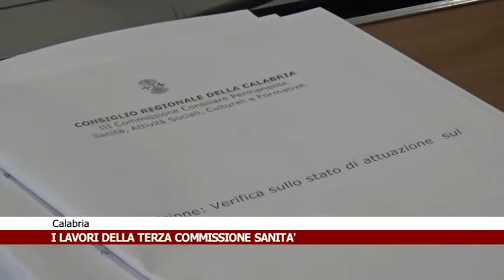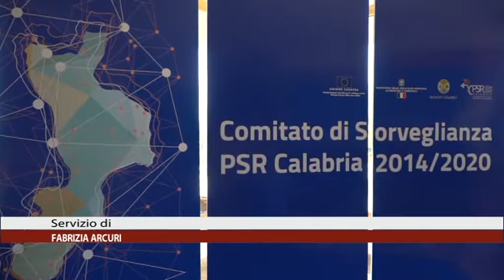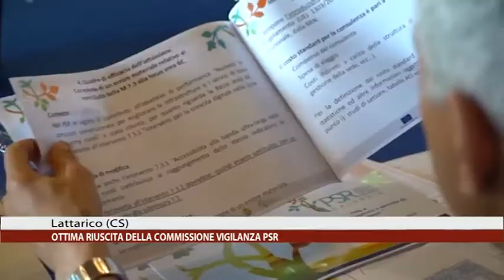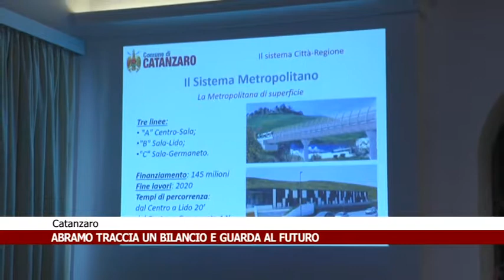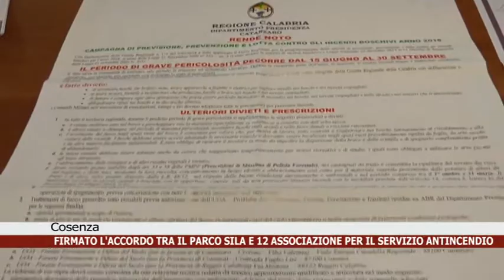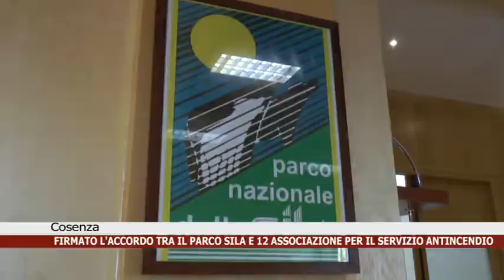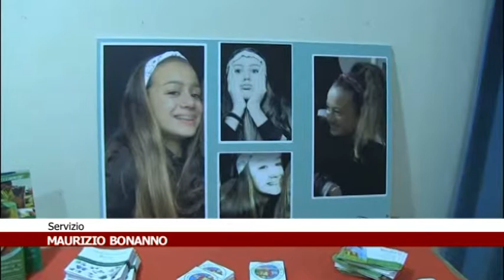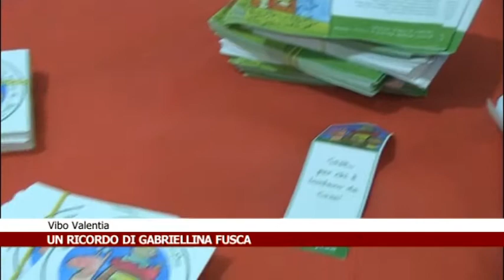CALABRIA NEWS 24 INFORMA ORE 19:30